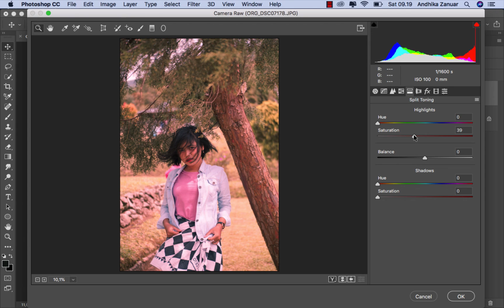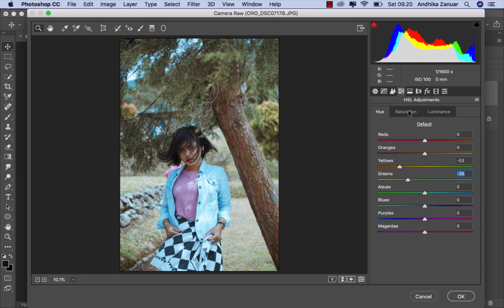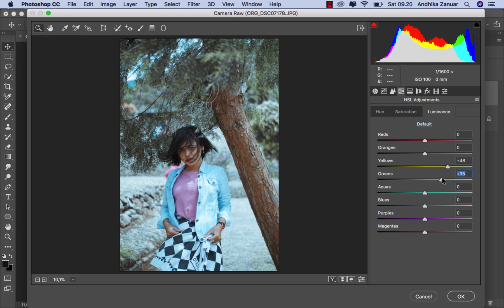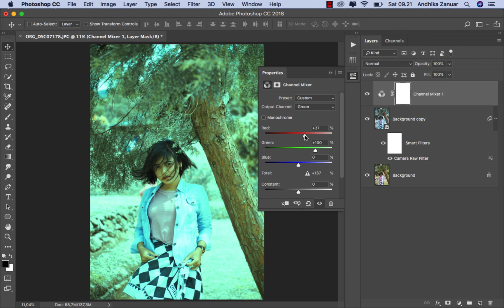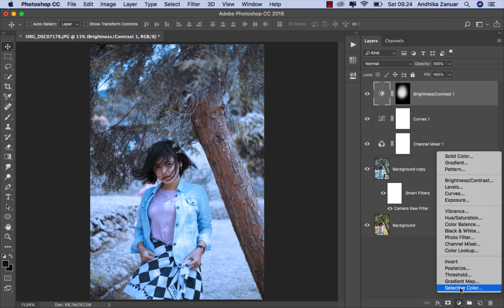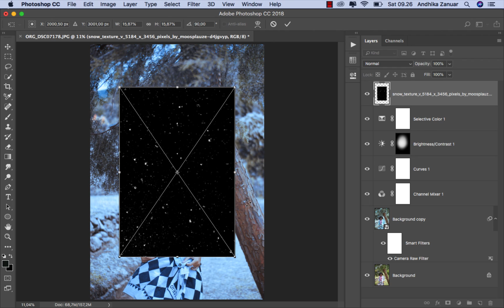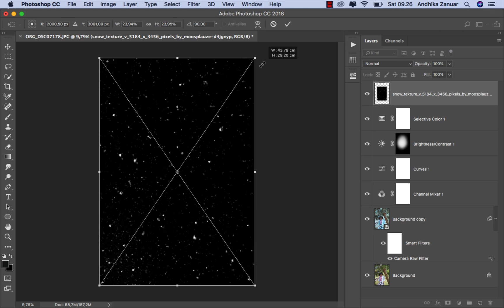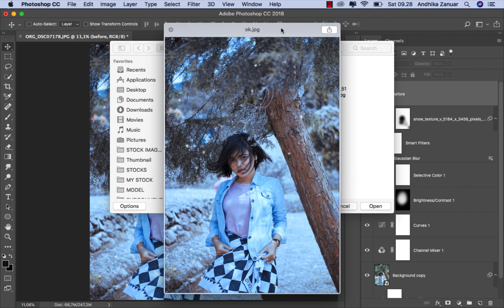Winter Snow Photo Effects - Photoshop Tutorials